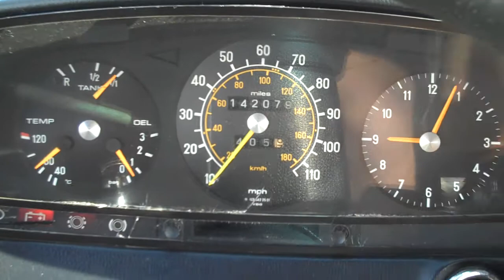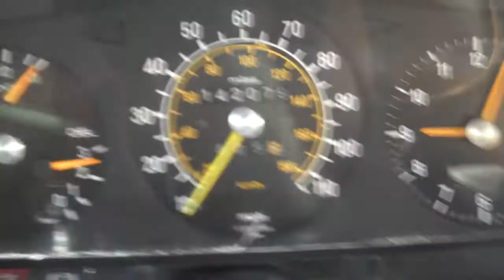78 Benz Limo 300D Engine, Exterior, and Interior